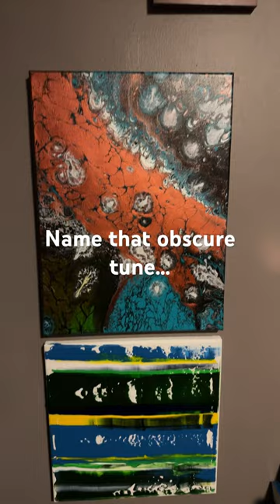Fun music game!